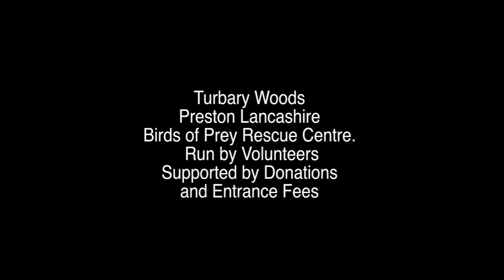Tubury Woods. Birds of Prey rescue centre.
Turbary Woods a rescue centre for owls, hawks and other birds of prey. Situated in Preston Lancashire England.